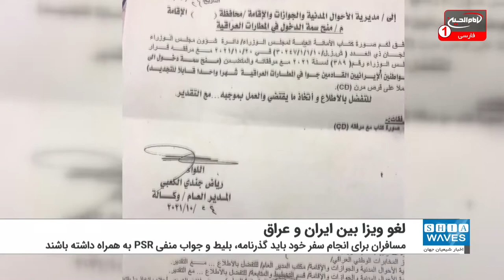توافق لغو ویزا بین ایران و عراق از امروز اجرا می شود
توافق صورت گرفته میان مسئولان و مقام های دو کشور ایران و عراق برای لغو روادید بین دو کشور، از امروز (دوشنبه) اجرا می شود.
تصمیم برای لغو ویزا میان دو کشور، فقط در سفرهای هوایی اجرا می شود اما مسافران برای انجام سفر خود باید گذرنامه، بلیط و جواب منفی تست PSR به همراه داشته باشند.
این تصمیم در سفر اخیر "مصطفی کاظمی" نخست وزیر عراق به تهران که ماه گذشته انجام شد، صورت گرفت.